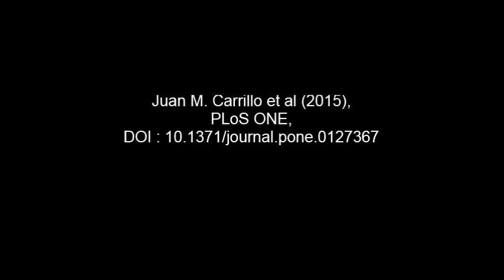Living on the Edge: Settlement Patterns by the Symbiotic Barnacle Xenobalanus globicipitis...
Living on the Edge: Settlement Patterns by the Symbiotic Barnacle Xenobalanus globicipitis on Small Cetaceans. Juan M. Carrillo et al (2015), PLoS ONE

The highly specialized coronulid barnacle Xenobalanus globicipitis attaches exclusively on cetaceans worldwide, but little is known about the factors that drive the microhabitat patterns on its hosts. We investigate this issue based on data on occurrence, abundance, distribution, orientation, and size of X. globicipitis collected from 242 striped dolphins (Stenella coeruleoalba) that were stranded along the Mediterranean coast of Spain. Barnacles exclusively infested the fins, particularly along the trailing edge. Occurrence, abundance, and density of X. globicipitis were significantly higher, and barnacles were significantly larger, on the caudal fin than on the flippers and dorsal fin. Barnacles were found more frequently and in greater numbers on the dorsal rather than ventral side of the caudal fin and on the central third of dorsal and ventral fluke surfaces. Nearly all examined individuals attached with their cirral fan oriented opposite to the fluke edge. We suggest that X. globicipitis may chemically recognize dolphins as a substratum, but fins, particularly the flukes, are passively selected because of creation of vortices that increase contact of cyprids with skin and early survival of these larvae at the corresponding sites. Cyprids could actively select the trailing edge and orient with the cirri facing the main direction of flow. Attachment on the dorsal side of the flukes is likely associated with asymmetrical oscillation of the caudal fin, and the main presence on the central segment of the flukes could be related to suitable water flow conditions generated by fluke performance for both settlement and nutrient filtration.